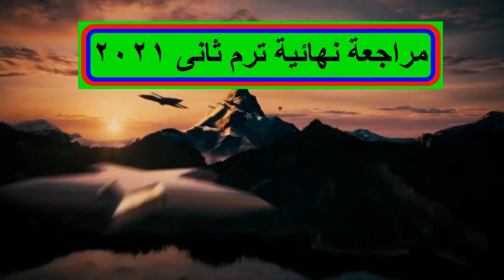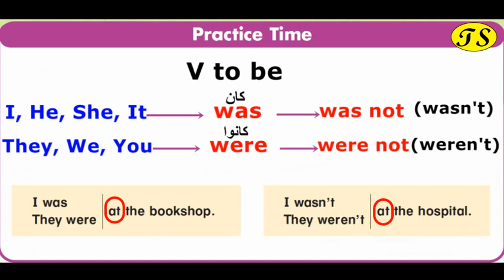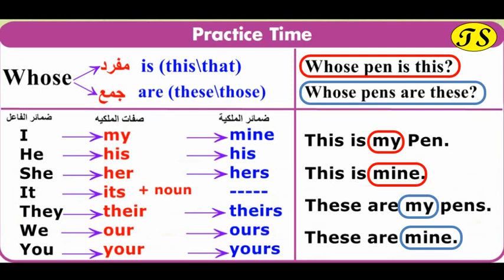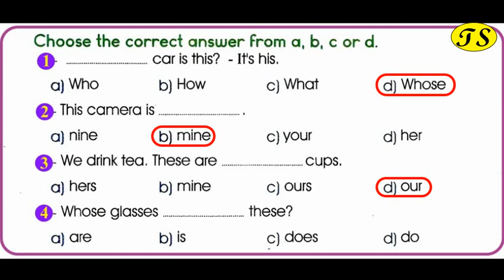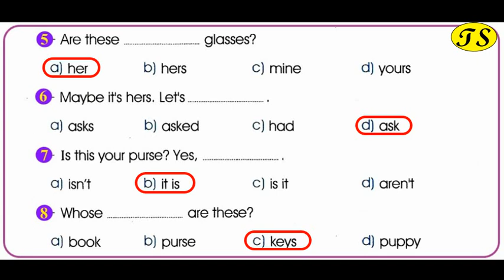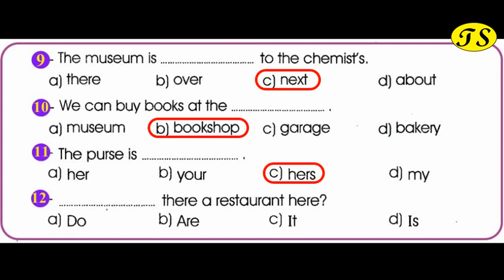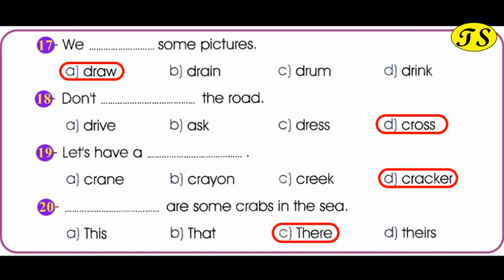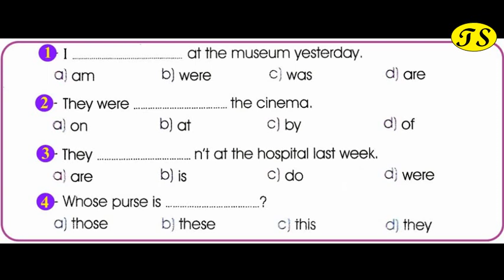مراجعة نهائية للصف الرابع الابتدائى الوحدة العاشرة لغة انجليزية ابريل 2021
اقوى مراجعة نهائية للصف الرابع الابتدائى " ترم ثانى 2021 - امتحان شهر ابريل - الوحدة العاشرة  "شرح لاهم قواعد الوحدة و مراجعة على اهم جمل الاختيارى  الخاصة بالوحده العاشرة -مراجعة مهمة جدا لطلبة الصف الرابع الابتدائي " ليلة الامتحان ؛ أقوى مراجعة  للصف الرابع الابتدائي و اجابة الاسئلة الهامة و الخاصة بالصف الرابع الابتدائي لغة إنجليزية ترم ثانى
 الاسئلة المتوقعة في امتحانات الصف الرابع الابتدائي شهر ابريل 2021؛ اهم أسئلة الامتحانات و الاختيارى ؛ حل نموذجي لسؤال الاختياري -  لغة انجليزية؛ الصف الرابع  الابتدائي 2021
شرح سبب اختيار كل اجابة
مراجعة_نهائية_للصف_الرابع_الابتدائي_لغة_انجليزية​_ترم_ثانى_2021​​
التعليقات""""" لأن رأيكم يهمنا ولا تنسوا علامة الايك 👍
the master of English  على رابط